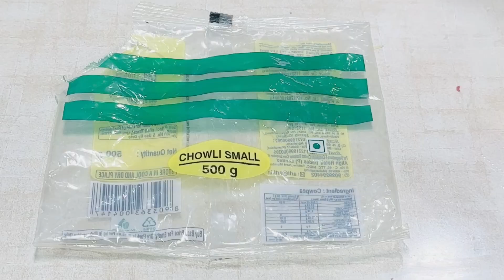खमंग करुकुरीत कांदा वडे l Kanda Vade Recipe I